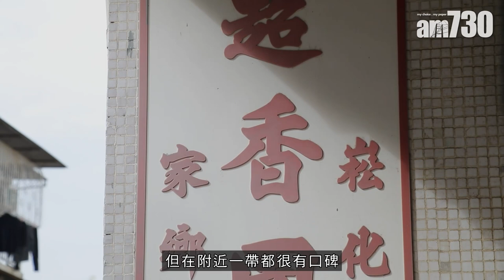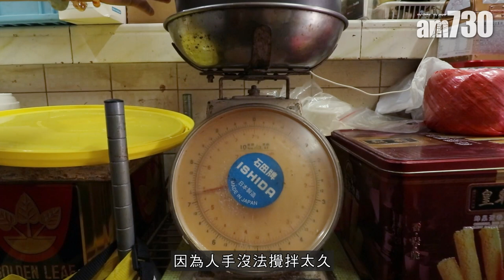味美道來｜元朗隱世小店開業半世紀 香港製造手工蛋卷 人手逐條製作超香脆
不論節慶還是平凡日子，舊一代的香港人總愛留一罐蛋卷在家，作早餐或茶點，這個習慣既是傳統，也是實在。唯獨如今在香港，以人手製作的蛋卷少之又少，大多換成工廠全自動化製作，即使做出來口感酥脆，但吃起來好像總是缺了些甚麼。這次找來元朗一間開業半世紀的蛋卷店，店號超香園，位於振興新村，平日下午人跡罕至，除了專程來訪的顧客，就只有村內居民會走過，絕對隱世。

半世紀蛋卷店　人手逐條捲製
超香園於六十年代開業，第一任老闆孔先生開始經營，到八十年代初才搬入舖，一直以家庭式小本經營，在附近一帶口碑不錯，連坐的士入村時，司機都特意向記者推介說其蛋卷做得出色。舖位在街口轉角位，招牌留有歲月的痕跡，內裡設施亦一目了然，沒有硬銷的貨架，只有堆積如山的蛋卷罐以及開放式的蛋卷工場，蛋卷在此逐條逐條由人手捲製，客人站在店外已經嗅到蛋香。店舖現在由第二代老闆JENNY和姊姊兩人在經營，蛋卷主要分三款，包括原味雞蛋卷及紫菜肉鬆鳳凰卷。雖有傳統罐裝亦有包裝，罐裝防潮，送禮體面。要製出經典的雞蛋卷，成敗在於能烘出香脆外皮的蛋漿，這店的蛋漿以麵粉、雞蛋、豬油、牛油和糖攪拌而成，竅門是份量比例，其中以雞蛋的份量最誇張，每桶蛋漿用上三十隻雞蛋，包保蛋味濃厚。「現在坊間有很多都是用機器製造，我們就半機器處理。如果攪拌得不好，那桶粉漿就不好用，客人吃起來的口感都不同。」老闆Jenny說。預備好大量蛋漿，還需以純熟的手勢製作。先用鐵匙羹撈起蛋漿放到已預熱的鐵版上，然後用機器輕力一壓，打開是片焦黃的扁皮，好不漂亮。而這刻亦是關鍵，必須要快手用木棒將蛋皮捲成筒狀，其後再將步驟重複一遍，蛋卷即成。

超香園
地址: 元朗振興新村72號地下
電話: 24768840

bmgproductionmusic